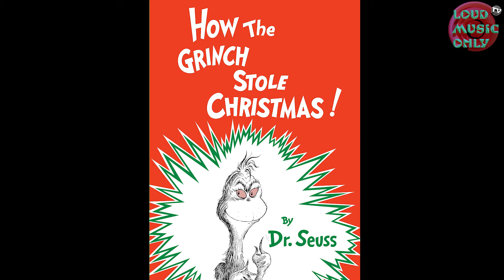Hip-Hop's love for Jim Carrey's Grinch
Watch host A.T Bianco bring you hip-hop's best lyrics that mention the Grinch!